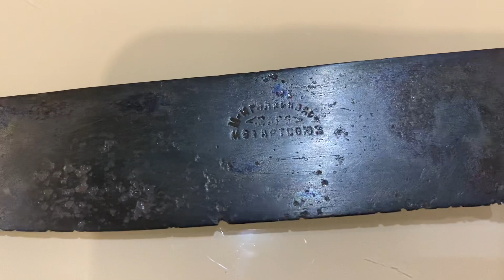Нож артельный (1920-е гг, Мало-Иголкинская артель «Заря», МетАртСоюз, РСФСР - СССР) Обзор.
Мало-Иголкинский промколхоз (Малое Иголкино)
Промколхоз в селе Малое Иголкино образовался в 1920 году, как артель «Заря». Входил в состав Метартельсоюза. После ВОВ был преобразован в завод «Заря», а потом вошел в состав завода имени Кирова из Павлово.

артель заря иголкино
артельный нож
артельный нож ссср
бытовой нож
иголкино артель
кухонник
кухонный нож
кухонный нож ссср
м-иголкиноарт
мало-иголкинская артель
малое иголкино
нож артель
нож артельный
нож бытовой
нож заря
нож заря ссср
нож кухонник
нож рсфср
нож старый
ножи
ножи ссср
ножик
павловский нож
промколхоз заря
советский артельный нож
советский кухонный нож
советский нож
советский нож заря
старый кухонный нож